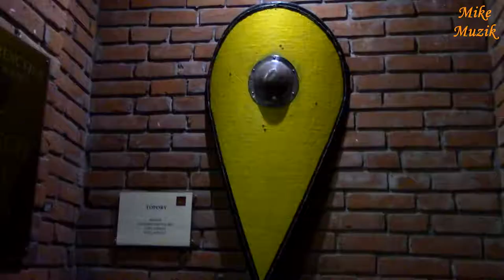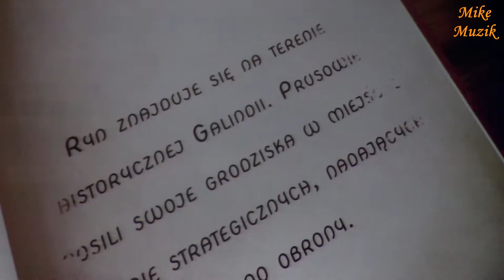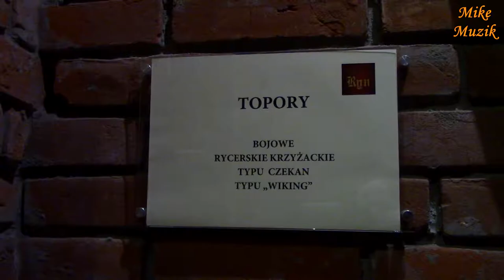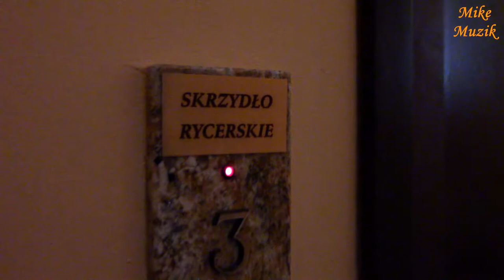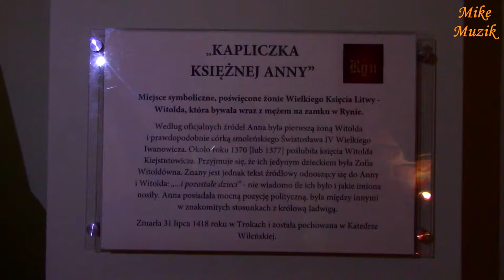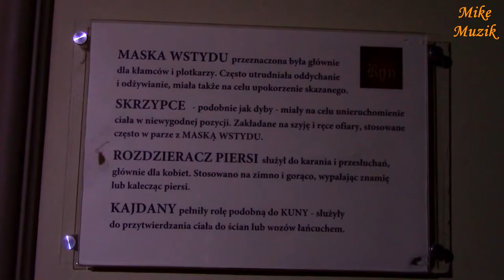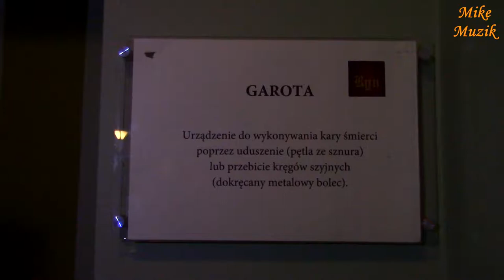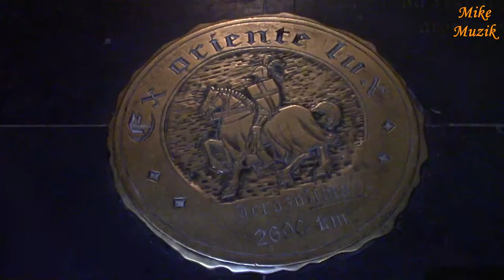HOTEL ZAMEK RYN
„Oryginalne wnętrza, pięknie zachowane elementy gotyckich portali i sklepień, bogaty zbiór oryginalnych elementów uzbrojenia, charakterystycznych dla wojsk prominencji wschodniej i wojska słowiańskiego - to tylko niektóre z atrakcji, jakie czekają zwiedzających Gości.”
Tak rozpoczyna się opowieść na stronie hotelowej Zamku Ryn. I jest to prawda. I choć nie jest to muzeum to na miejscu zobaczyć można wiele ciekawych eksponatów. Jakich?
„Wśród zgromadzonych eksponatów znaleźć można niezwykłe przedmioty: hełmy i szyszaki normańskie (X-XI w.), topory, czekany (IX-X w.), topory rycerskie, włócznie na zwierza (VIII-XII w.), miecze półtoraręczne, będące na uzbrojeniu wojsk krzyżackich i polskich (XII-XIII w).”

"Original interiors, beautifully preserved elements of Gothic portals and vaults, a rich collection of original elements of armament, characteristic of the Eastern Prominence and Slavic troops - these are just some of the attractions that await visitors."
This is how the story begins on the hotel page of Ryn Castle. And it's true. And although it is not a museum, you can see many interesting exhibits on site. What?
"Among the collected exhibits you can find unusual items: Norman helmets and hooks (X-XI centuries), axes, ice axes (IX-X centuries), knight's axes, animal spears (VIII-XII century), one-and-a-half swords, being on the armament of the Teutonic and Polish armies (12th-13th centuries). "